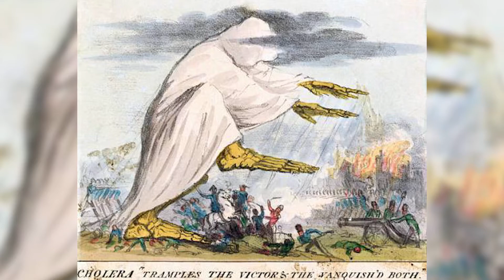THE WIND THAT KILLED - MIASMA THEORY (A TIME BEFORE ANTIBIOTICS)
Hey guys, welcome back to the channel and in this episode of the Crazy Medical History series we’re looking at Miasma Theory.

Imagine a time before antibiotics and our knowledge of microbes, what did we think caused disease? We had a few theories, and Miasma was one of the most prominent of these. Miasma was based around the idea that disease was carried in air, and the principals of removing the miasma and the disease were based around eradicating or hiding this smell. Miasma theory had serious implications in the way we handled the outbreak of The Black Death & Cholera in London.

Timestamps
00:00 Crazy Medical History
00:43 What Is Miasma?
02:05 Miasma & The Black Death
03:04 Miasma & Cholera
03:38 The Death Of Miasma

⚡️Video shot using:
• Canon G7x

⚡️About Another Indian Doctor
My name is Kiran and I'm a junior doctor (GP trainee) and comedian. Finding information about your health can be overwhelming, boring and unreliable as you scroll through pages of sites trying to sell you essential oils to cure that pain in your elbow. I'm hoping to empower people to understand more about their health, but also to make it easy and fun to watch. I hope you enjoy my videos and that they can help you achieve a different outlook on your health and I'd love to hear from you on Instagram (@anotherindiandoctor).